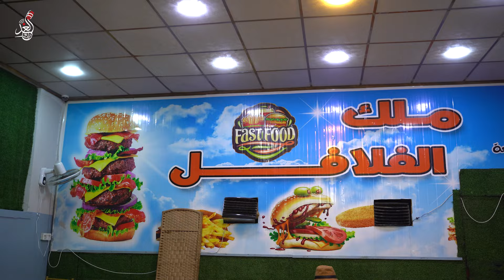"تعال مرة ترجع الف مرة" 😍😋مطعم ملك الفلافل الشهير في